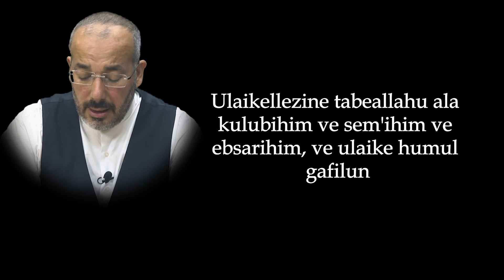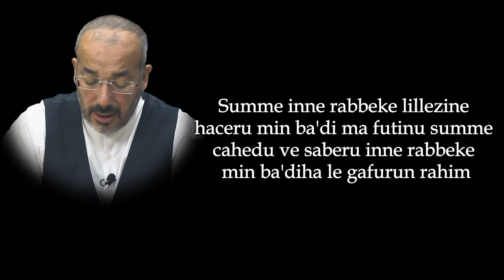MUHABBETİN KALICI OLMASI İÇİN BUNU DİNLE (Muhabbet duası, sevgi ve aşk duası)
Sevgili dostlar merhabalar, gönül bağlarının güçlenmesi ve sevgilerin kalıcı hale gelmesi hepimizin özlem duyduğu bir durumdur. Hayatınızdaki sevgi ve muhabbeti daim kılmak, ilişkinizde samimiyeti ve sıcaklığı korumak istiyorsanız, sizler için sunduğumuz muhabbet duası bu yolda en büyük yardımcınız olacak. Bu dua, sevdiğinizle aranızdaki bağları güçlendirir, sevginizi ve aşkınızı Allah’ın izniyle kalıcı hale getirir.

Muhabbetin kalıcı olması için, Allah’a yönelerek, O’ndan ilişkinizdeki sevginin daim olmasını dilemek en doğru yoldur. Bu dua, sevgi dolu kalplerin arasındaki bağı kuvvetlendirir, yanlış anlaşılmaları giderir ve aradaki muhabbeti pekiştirir. Sevdiğiniz kişiye olan hislerinizi samimi bir şekilde Allah’a arz ettiğinizde, O da dualarınıza karşılık verir ve kalbinize huzur indirir.

Bu özel sevgi ve aşk duasını dinlediğinizde, hayatınızdaki sevgi enerjisinin arttığını ve ilişkinizde daha güçlü bir bağ kurduğunuzu hissedeceksiniz. Dua ile ilişkilerinizdeki olumsuzlukları ortadan kaldırarak, kalıcı ve samimi bir sevgi ortamı oluşturabilirsiniz. Sevginin ve muhabbetin daim olmasını isteyenler için bu dua, adeta manevi bir anahtar görevi görecek.